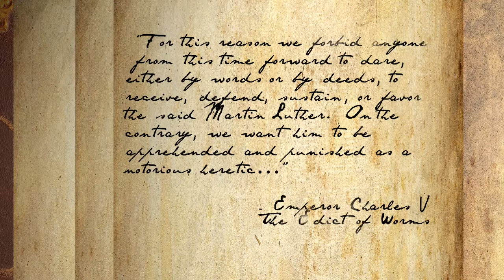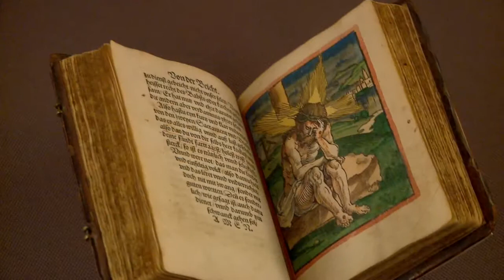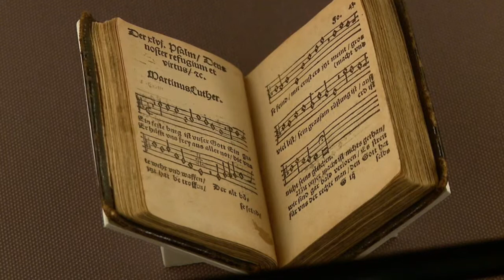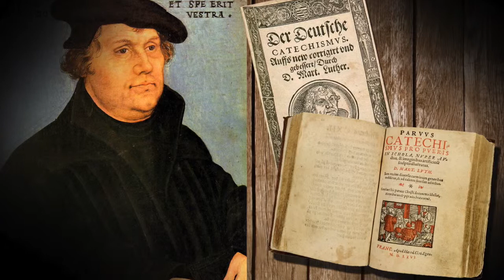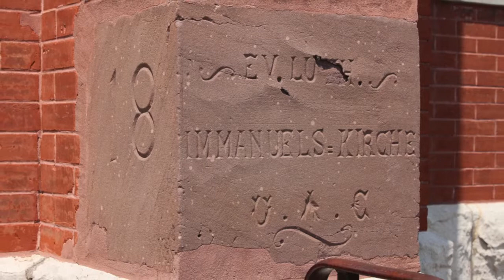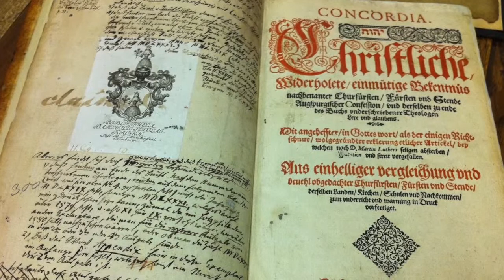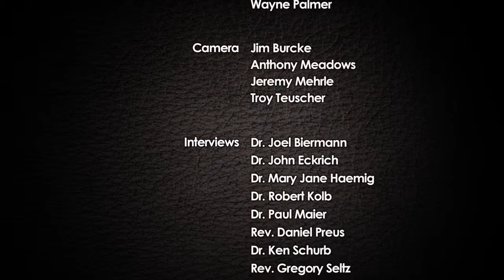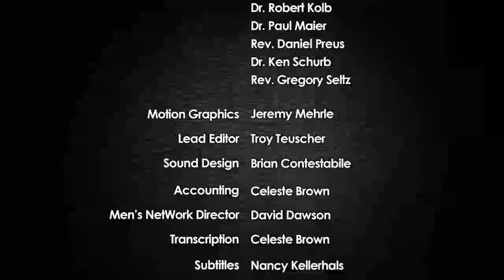History of Christian Protestant Reformation by Marthin Luther Khmer Language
History of the Reformation. 500 Anniversary 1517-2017  (A Man Named Mathin Luther).Producing by Cambodia Christian Ministry Center, Garuna, LHF and Cambodia Lutheran Church anniversary celebration on November 18, 2017  in Cambodia.